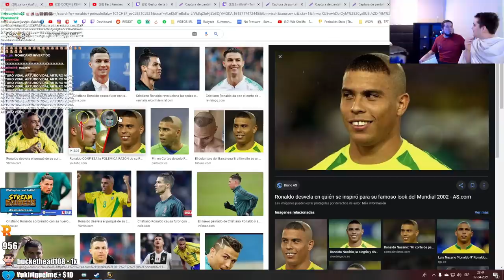LLEGO EL DIA... ME PELO! ✂